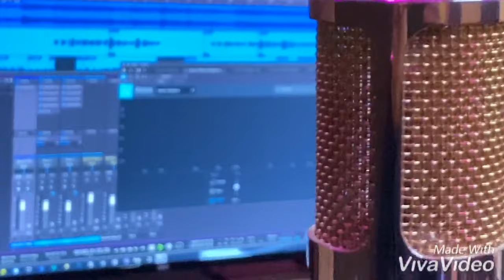Narine Mkrtumyan-Es Sirum Em Qez(Cover\Poul Baghdadlian) 2020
Violin : Shant Tanielian
Arrangement  : Sarkis Atamian Studio Harmony
Prodution : Emelal Productions,  Garen Zakaryan